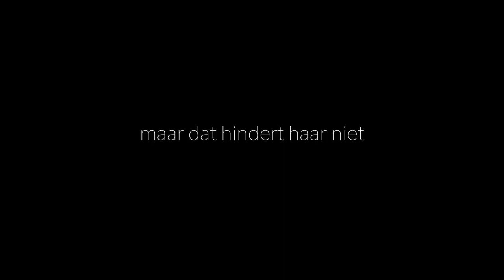Trailer FENNAMEEN (engl. FENNAMENON) - ethnographic documentary by Babette Bürgi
Fenna is 86 years old and blind. Despite disabilities, the original Friesian has a full agenda and inspires other elders with her energy and her zest for life. Follow Fenna through a week in her life and comprehend the obstacles and rife opportunities still available to her.

with English subtitles
FENNAMEEN without subtitles (spoken language Dutch)